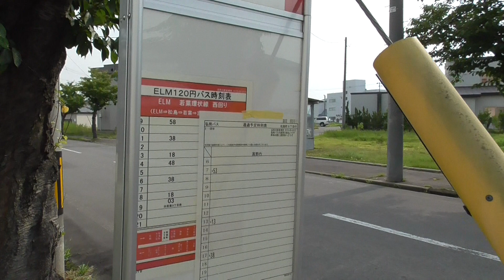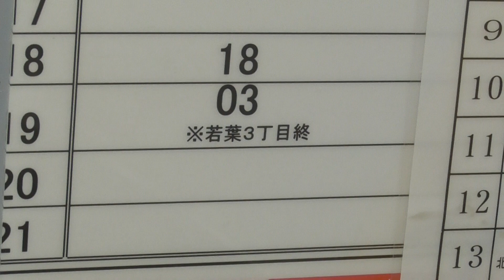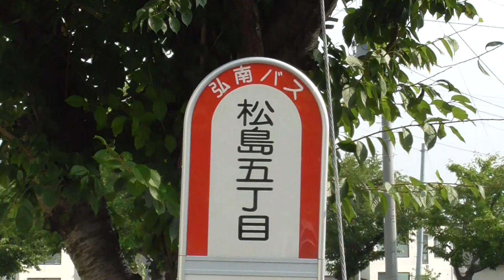弘南バス 松島五丁目バス停【青森県・五所川原市】 2020.09.11